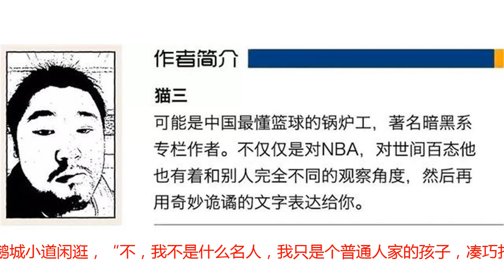哪一个杜兰特，才是真实的杜兰特？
美国记者布鲁萨尔最近参加了一档节目，扬出一条信息，来自杜兰特：“你们现在看到的这个我才是真正的我，当初在雷霆的那个是假装出来的，我当时只是想取悦每一个人。”布鲁萨尔的消息是真是假我们无从得知，没准是个小号冒名顶替的也未可知，但里面讲的事情却一目了然：我们现在看到的杜兰特，和我们在雷霆看到的杜兰特，看上去确实是两个人。10年前杜兰特作为超音速遗少从大都会西雅图转战小城市俄克拉荷马时，确实有股子五道杠少年的劲儿，核心价值观特别端正。彼时的杜兰特已经在赛场上崭露头角，却依然喜欢背个书包上在鹅城小道闲逛，“不，我不是什么名人，我只是个普通人家的孩子，凑巧打NBA罢了。”名声鹊起之际，媒体蜂拥而至，美国第一体育期刊《体育画报》让杜兰特上封面。对于年轻球星来说，上这杂志封面类似于上CCTV拿个感动中国，确属殊荣。对此，杜兰特只提了一个要求：让我的队友塞夫洛萨和科斯蒂奇一起上去露露脸。记者问了：“那为何不选威斯布鲁克和杰夫-格林？”杜兰特的回答：“那两位已经很有名了。我们是一个团队，我觉得所有人的贡献一点都不比我们仨少，所以有必要也让别人认识它们。”绝对意义上的正确回答，而且相当动人，这个阶段的杜兰